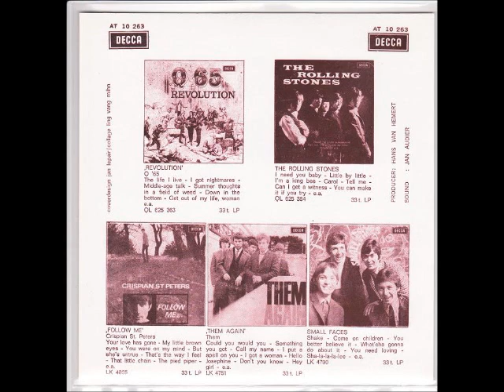Q65 World of Birds